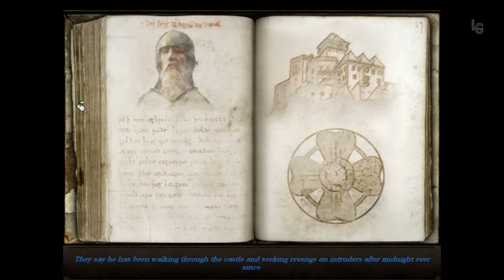Let's replay Secret Files: Tunguska 16 - Down at the bottom of the well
Max finally reached the island where Morangie loives, but someone has been there searching for something and have thrown the old man down a well. Again it is up to Max to get him out...